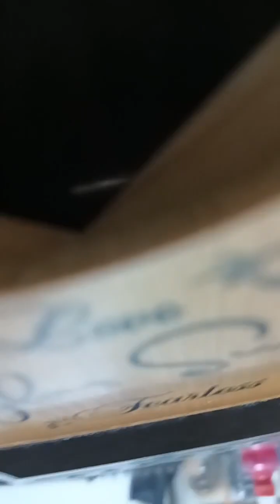baby Taylor Swift Guitar humidity problem